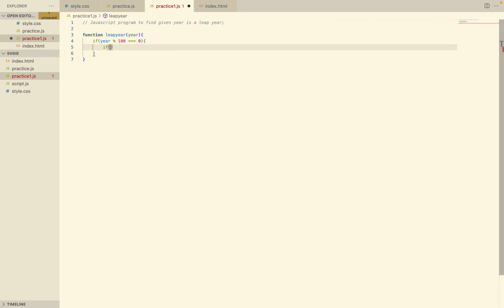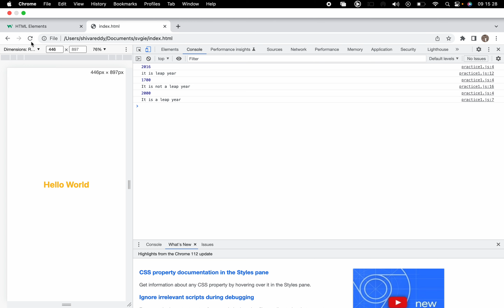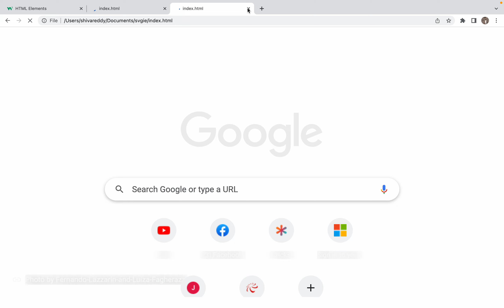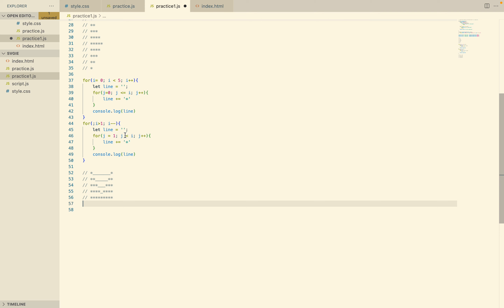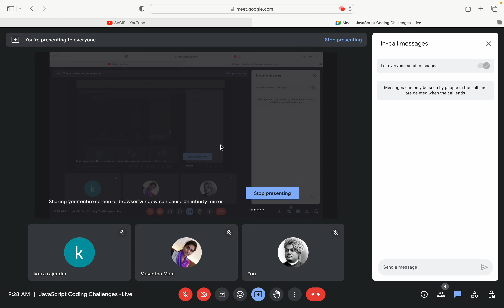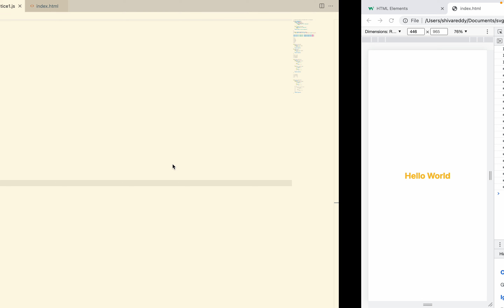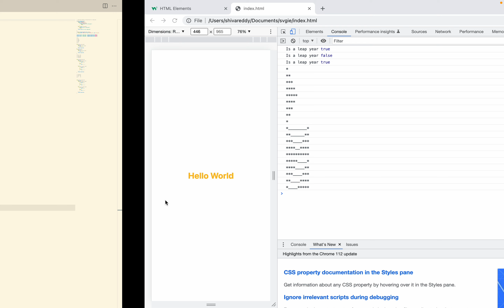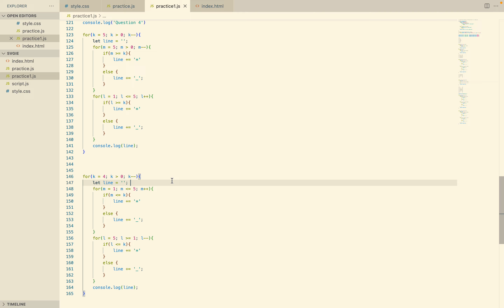JavaScript || Coding Challenges Session 1